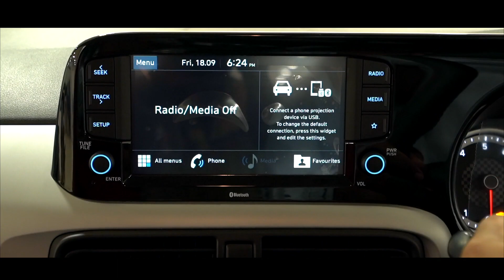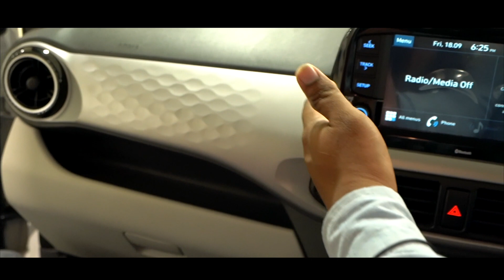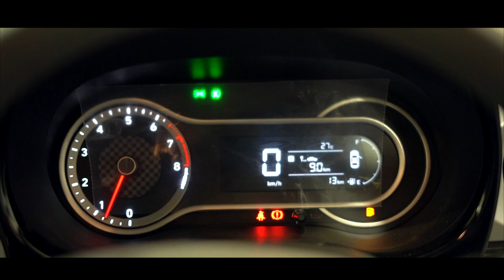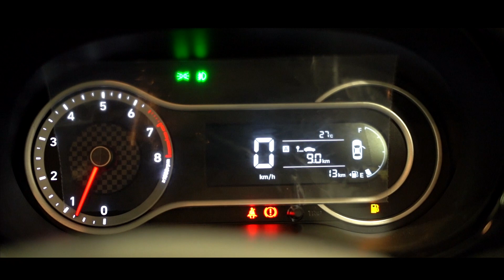Hyundai Grand i10 nios 2020 detailed review/Grand i10 Nios డిటైల్డ్ రివ్యూ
This video is all about The New Hyundai grand i10 nios  Detailed review in Telugu and walkaround about the specifications and Features. Also about the comfort and convenient features along with safety, built quality, performance and style.

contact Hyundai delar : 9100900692